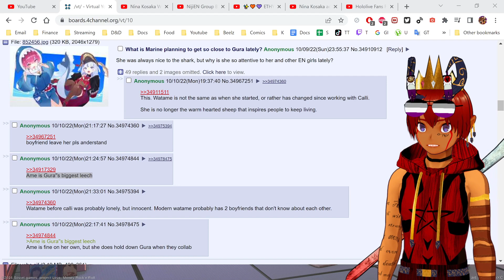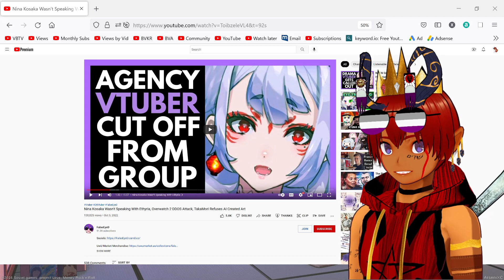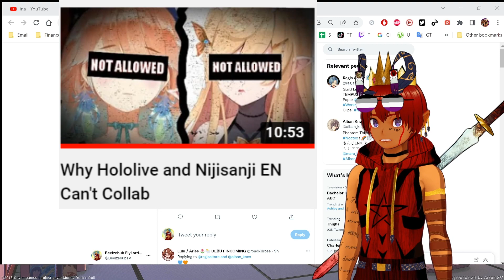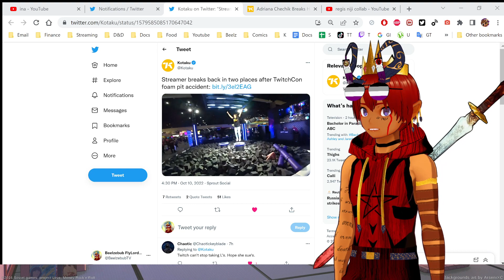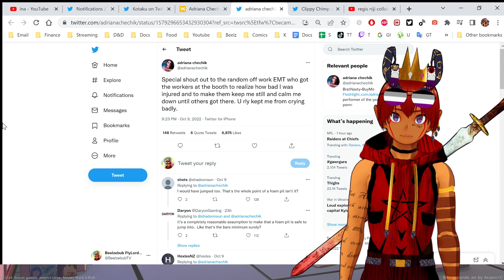Nina Kosaka vs NewsTubers, Ina taking a break, Holo x Niji collab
0:00 4chan is full of rrats
1:43 Nijisanji's Nina Kosaka talks about Ethyria
3:06 Ethyria calls FalseEyeD paparazzi
5:08 Ina going on hiatus for health reasons
7:40 Hololive Tempus' Regis Altare collabing with Noctyx's Alban Knox
8:18 Twitch breaks a streamer's spine
9:39 Outtro